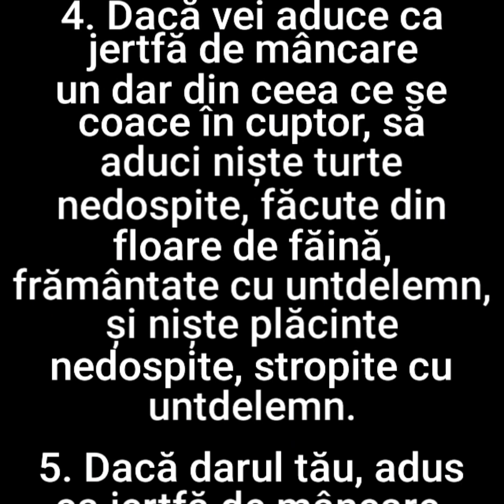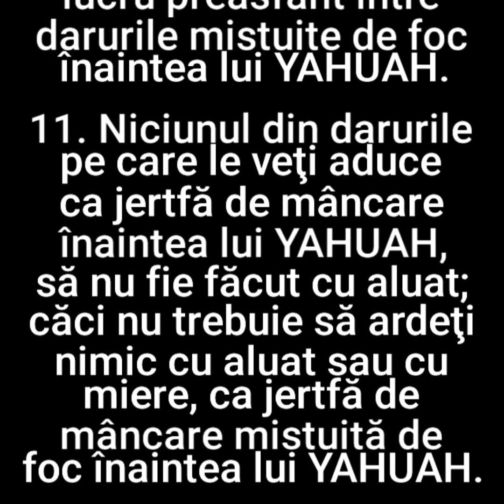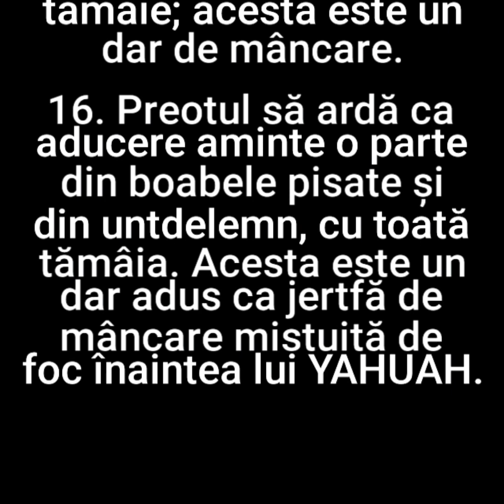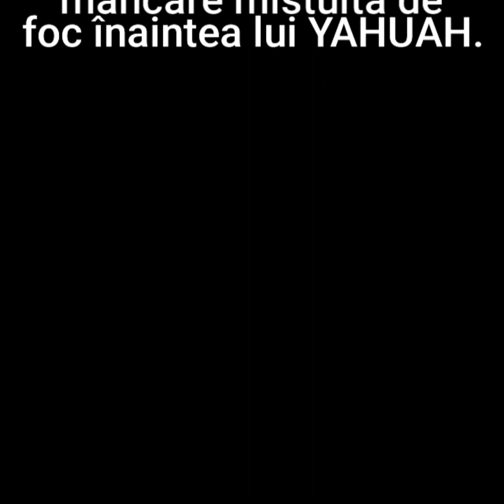99. LEVITICUL (VAIKRA) CAPITOLUL 2